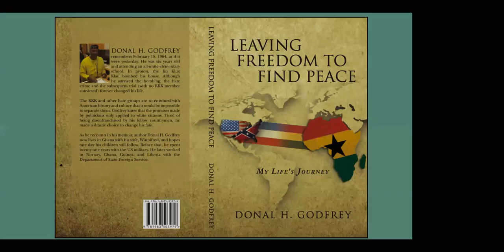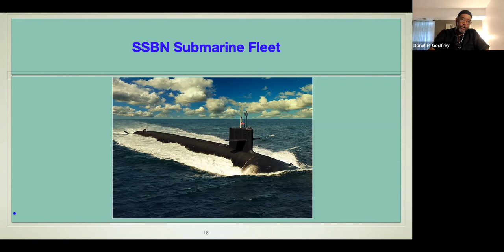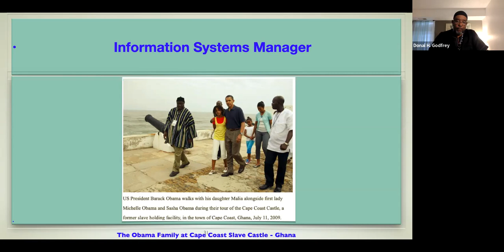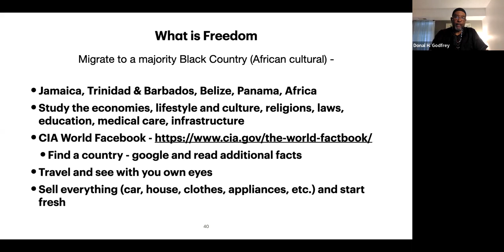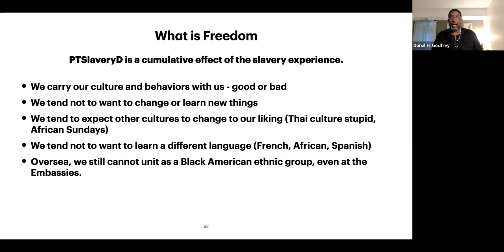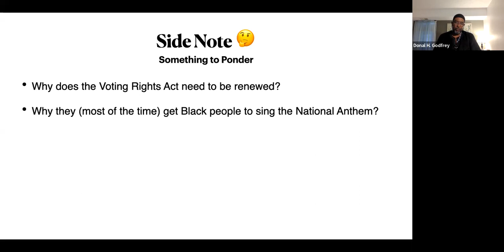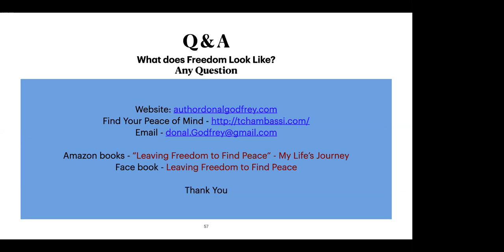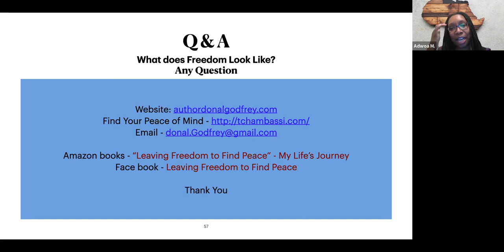Leaving Freedom to Find Peace My Life’s Journey ft Donal Godfrey (IKG WW – June 2022)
Speaker: Donal H. Godfrey
Date: June 15, 2022 7pm to 9pm

Title: Leaving Freedom to Find Peace - My Life’s Journey

Description:

Racism and enslavement is the foundation of the Americas and the threat of racism continues in the United States to this day. Racism is crumbling this country. What should you do? Loving the United States and fighting in its wars for “our” freedom has been unfulfilling. What solutions can we embrace to address this problem?

In this two-part presentation, Donal Godfrey will conduct a book talk on his memoir, “Leaving Freedom to Find Peace - My Life’s Journey.” This book chronicles Godfrey’s life growing up in a racist United States to finding peace in Ghana, West Africa. He will conclude with a discussion on possible solutions for Blacks in America to address the myriad of problems faced in the United States.

About the Speaker:

Donal H. Godfrey has served 21 years in the U.S. military; four years U.S. Navy Submariner Radioman (communicator) and 17 years U.S. Coast Guard Radioman.
He retired in Washington DC as a Chief Communications Warrant Officer (CWO2). He then worked as an Information Systems Security consultant for Management Technologies (MANTECH), Alpha Tech, and Corbett Technologies/ British Systems Assoc. prior to joining the Foreign Service.

Born in Jacksonville Florida, was the first to integrate public school in Duval County. He received his B.A. degree from Regents College University of New York in 1996 and obtained his M.S. degree in 2004 from the University of Maryland, University College. He has been a Certified Information System Security Professional (CISSP) since September 2000.

Donal is married. Has eight children, four of whom are adopted. He is accompanied by his wife Winnifred and three children. Donal enjoys studying Ancient Africa History and gives African History presentations a local colleges and local forums. Author of the book: Leaving Freedom to Find Peace.